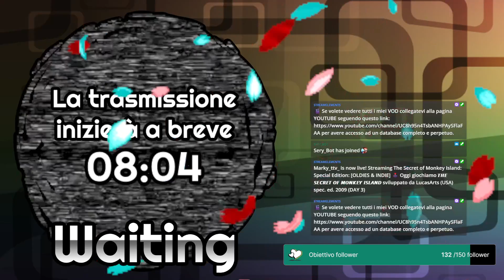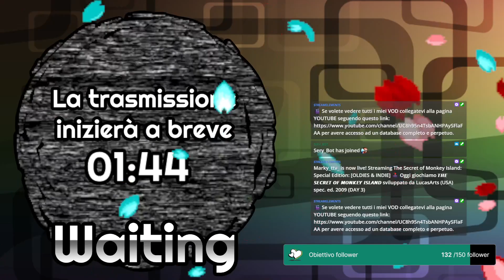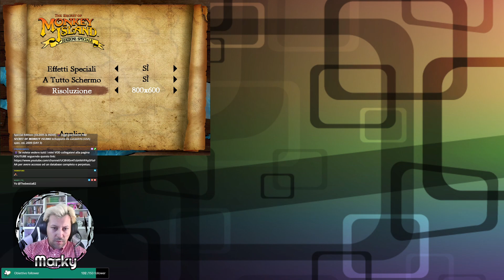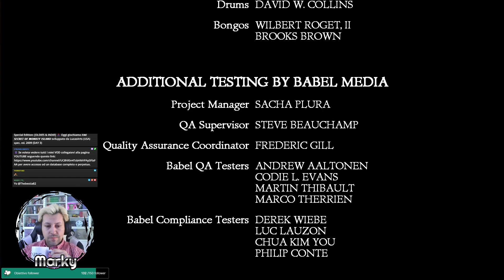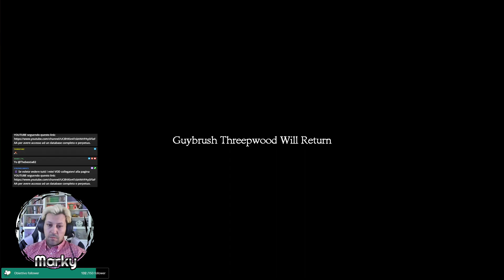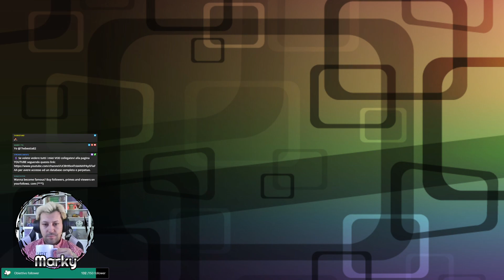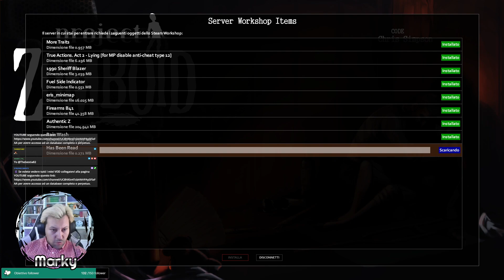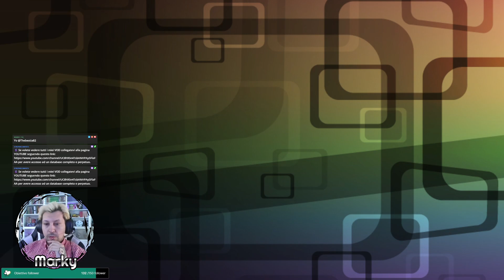FULL GAMEPLAY (PT.3) - THE SECRET OF MONKEY ISLAND (spec. ed.) sviluppato da LucasArts (USA) 2009